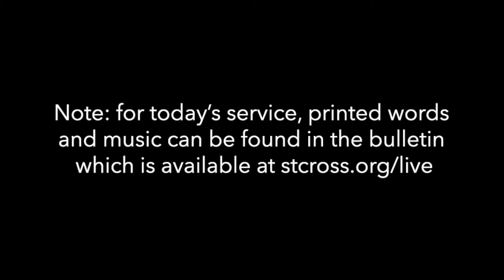Sunday Service for Jan 3, 2021 from St. Cross Episcopal Church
Sunday Service for Jan 3, 2021 from St. Cross Episcopal Church in Hermosa Beach, CA.

One License Info:
License number: 728083-A